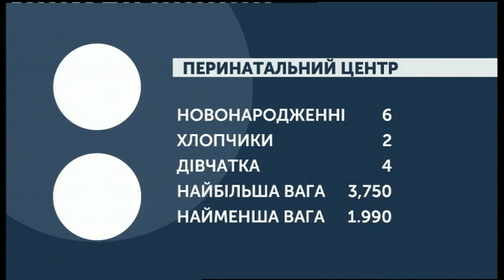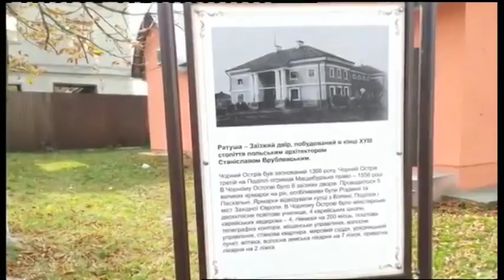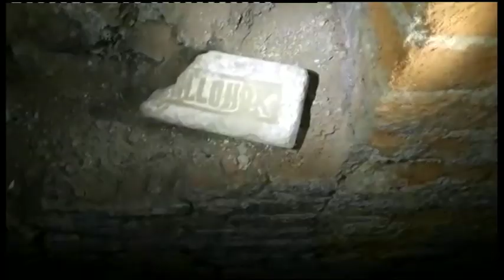10.10.2019. Новини. 07:30